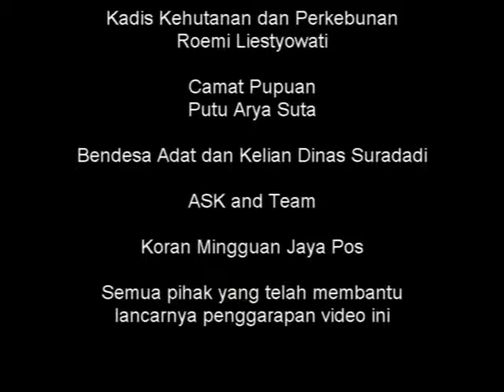Nyangrai Kopi Robusta Massal @Suradadi Pupuan Tabanan Bali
Sebanyak 735 orang ibu-ibu PKK dengan berpakaian adat nyangrai kopi robusta yang menjadi kopi unggulan daerah Pupuan, Senin, 24 Nopember 2014. . Ini adalah peserta nyangrai kopi terbanyak.
Untuk diketahui, Kecamatan Pupuan merupakan daerah yang memiliki potensi kopi terluas di Kabupaten Tabanan. Sekitar 43 % daerah Pupuan terisi oleh tanaman kopi. Istimewanya lagi, Kopi Pupuan diakui oleh asosiasi kopi dunia mempunyai cita rasa yang luar biasa (excellent). (Sumber : Jaya Pos)